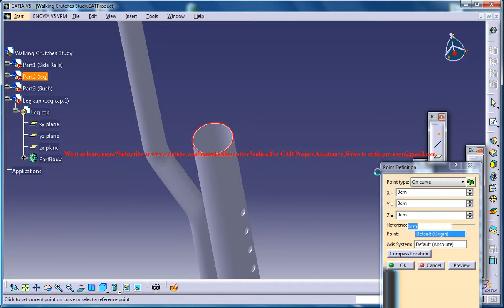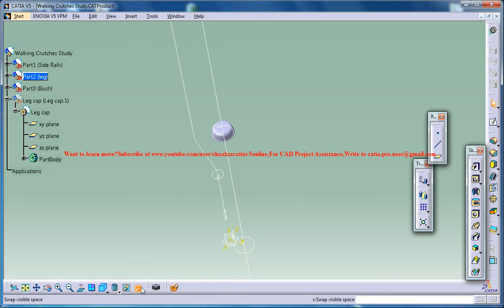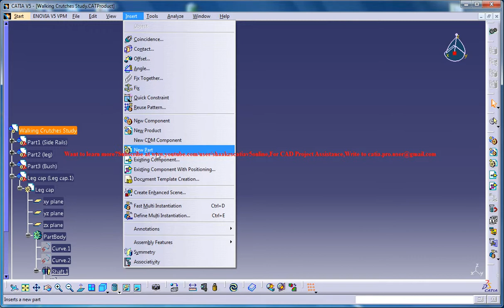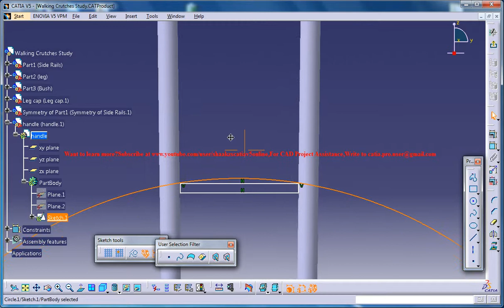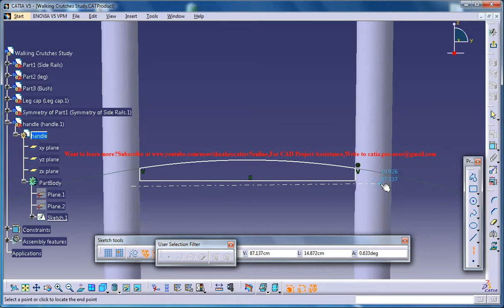Catia V5 Tutorial|Create Walking Crutches P8|Part Product Desig Beginner's